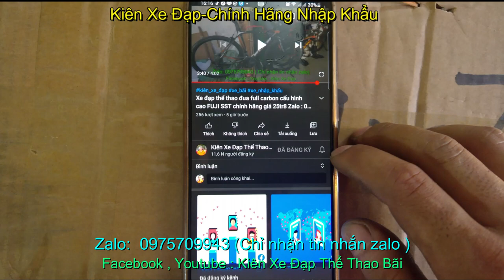xe đạp địa hình SPX KNIGHT 700 nhập khẩu chính hãng giá sold zalo 0975709943